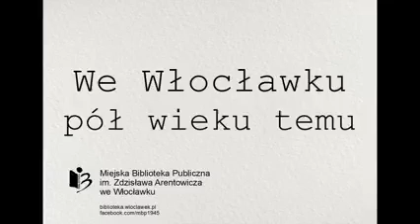"We Włocławku pół wieku temu" - Neony na włocławskim wieżowcu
O neonach, jakie pojawiły się na włocławskim wieżowcu na Placu Wolności w 1971 r., czyta Adrian Domanowski, pracownik Teatru Impresaryjnego we Włocławku w ramach naszego cykl "We Włocławku pół wieku temu".